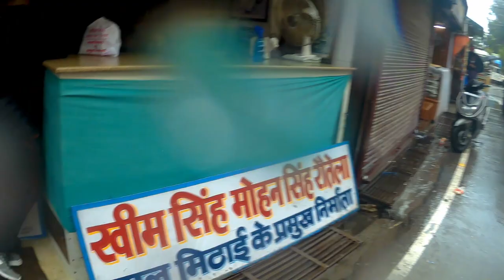Almora to Delhi | kainchi Dham - Baba Neem Karoli | Monsoon Ride | Royal Enfield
The return journey is always heartbreaking. but this time it was different.
The weather has kept us both alive in our adventurous spirit and the real fun is always in Journey.

We have loved our road trip to the Kumaun region of Uttarakhand and experienced a totally new environment during the monsoon.

Watch my complete series of travel to Kumaun and enjoy the best of Monsoon.